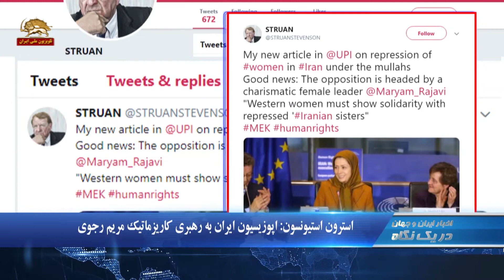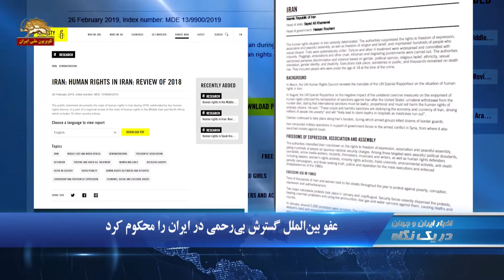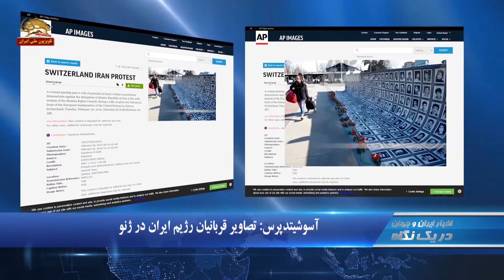استرون استیونسون:اپوزیسیون ایران به رهبری کاریزماتیک مریم رجوی- دریک نگاه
۱.استرون استیونسون: اپوزیسیون ایران به رهبری کاریزماتیک مریم رجوی
۲.عفو بین‌الملل گسترش بی‌رحمی در ایر ان را محکوم کرد
۳.اسوشیتدپرس: تصاویر قربانیان رژیم ایران در ژنو

استرون استیونسون: اپوزیسیون ایران به رهبری کاریزماتیک مریم رجوی
استرون استیونسون هماهنگ کننده کارزار برای تغییر در ایران طی پیامی  با عنوان : ضرورت همبستگی زنان غرب با خواهران سرکوب شده ایرانی» نوشت:‌«مقاله جدید من در یونایتدپرس اینترنشنال حول سرکوب زنان در ایران تحت حکومت آخوندها خبر خوشی است: اپوزیسیون به رهبری مریم رجوی یک رهبر زن کاریزماتیک است و زنان غرب می بایست با خواهران سرکوبشده ایرانی همبستگی نشان دهند.

عفو بین‌الملل گسترش بی‌رحمی در ایر ان را محکوم کرد
 عفو بین‌الملل در گزارش سالانه خود که روز سه شنبه منتشر شد پدیده معافیت مجرمان از مجازات را محکوم کرد. این سازمان همچنین ایران تحت حاکمیت آخوندها را  به دلیل سرکوب خشونت‌بار تظاهرات مردمی در اعتراض به اوضاع بد اقتصادی و اجتماعی کشور محکوم  کرد. عفو بین‌الملل در گزارش خود همچنین علیه «سرکوب فعالان جامعه مدنی و مخالفان سیاسی در ایران که به شدت افزایش یافته است موضعگیری کرد

اسوشیتدپرس: تصاویر قربانیان رژیم ایران در ژنو
خبرگزاری آسوشیتدپرس عکسی از فعالیتهای مقاومت ایران در ژنو  برای افشای جنایات رژیم آخوندی مخابره کرد.
آسوشیتدپرس به تظاهرات ایرانیان آزاده در مقابل اجلاس شورای حقوق بشر در ژنو اشاره کر

تظاهرات ایرانیان در مقابل شورای حقوق بشر در ژنو
تظاهرات ایرانیان آزاده و اشرف نشانها  همزمان با اجلاس شورای حقوق بشر در ژنو برگزار شد. نمایندگان ایالتی پارلمان ژنو و شخصیتهای حقوقی و اجتماعی سوئیس در تظاهرات ایرانیان شرکت کردند. تظاهرکنندگان گفتند نباید نمایندگان حکومت قاتلان را به شورای حقوق بشر راه داد. این اهانت به حقوق بشر است. آنان خواستار محکومیت نقض فاحش حقوق بشر و دستگیری و اعدام و شکنجه در ایران شدند.  تظاهرکنندگان ژنو  همچنین خواستار آن شدند آمران و عاملان قتل عام بیش از ۳۰هزار زندانی سیاسی قتل عام شده در سال۶۷به دست عدالت سپرده شوند

دولت نوروزی: قاتلان را به شورای حقوق بشر راه ندهید
خانم دولت نوروزی نماینده شورای ملی مقاومت ایران در انگلستان در تظاهرات ژنو خواستار محکوم کردن نقض حقوق بشر در ایران و به رسمیت شناختن حق مردم و مقاومت ایران برای آزادی شد. وی گفت:‌جامعه جهانی مسئولیت دارد که از قیامهای مردم ایران حمایت کند.
خانم نوروزی تأکید کرد شورای حقوق بشر جای قاتلان و جلادان نیست

دونالد ترامپ برای دومین نشست خود با رهبر کره شمالی وارد ویتنام شد
دونالد ترامپ، رئیس جمهور آمریکا، روز سه‌شنبه ۷ اسفند به منظور دومین نشست با کیم جونگ اون، رهبر کره شمالی، وارد فرودگاه هانوی، پایتخت ویتنام شد.هدف از این مذاکرات خلع سلاح هسته‌ای پیونگ‌یانگ در ازای روابط بهتر با آمریکا و دیگر کشورها و رفع تحریم‌هایی عنوان شده است. دونالد ترامپ و کیم جونگ اون عصر چهارشنبه شام را به اتفاق یکدیگر و به‌طور خصوصی صرف می‌کنند تا در جریان آن به برنامه مذاکرات خود در روز پنج‌شنبه بپردازند. طرفین امیدوارند بتوانند راهی برای اجرای توافقاتی که طی نشست نخست خود در بهار امسال به آن دست یافتند، پیدا کنند. دیدار نخست رهبران کره شمالی و آمریکا در سنگاپور انجام شده بود.